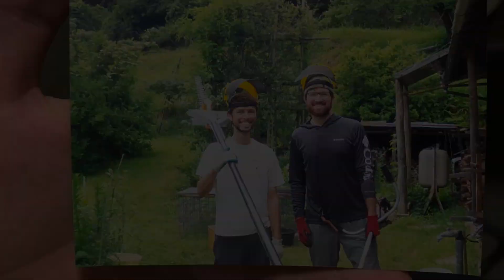Wwoofing on a Pepper Farm in Japan!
The finale of my Wwoofing journey. So grateful for the time I got to spend here :)